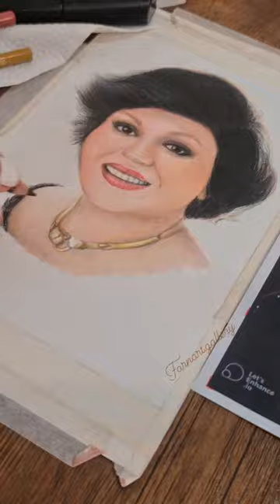نقاشی بانو هایده مدادرنگی😍